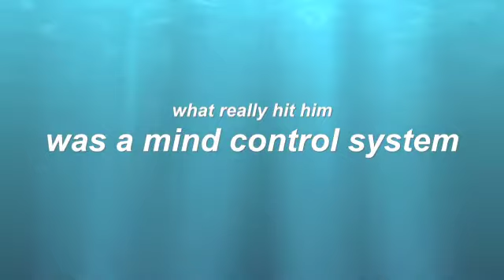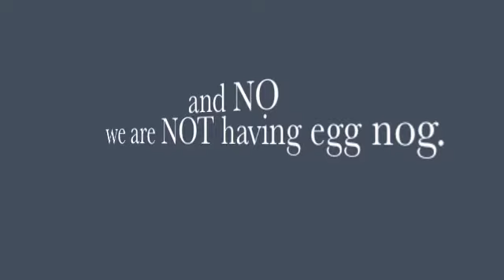Pops mind controlers part 1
ITS POPS!!